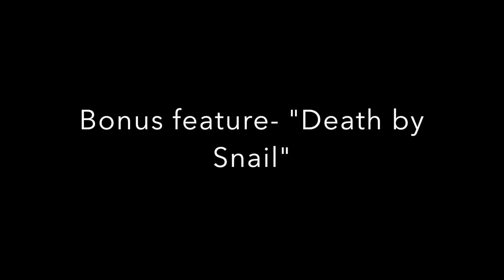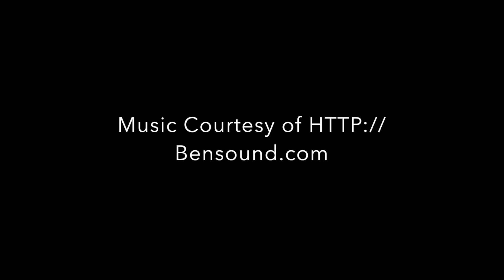Dive with Kohala Divers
Boat dive with Kohala Divers in north Kona, the Big Island of Hawaii